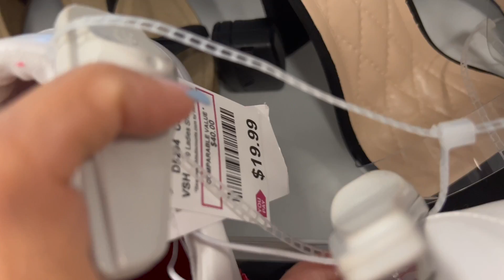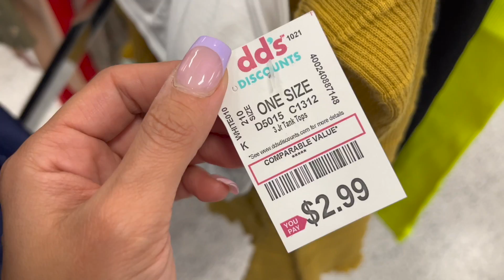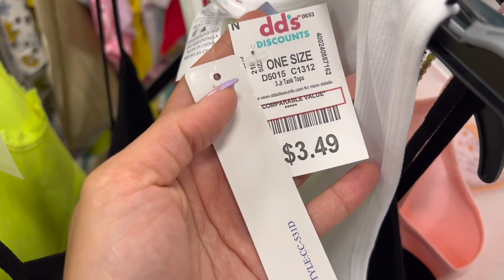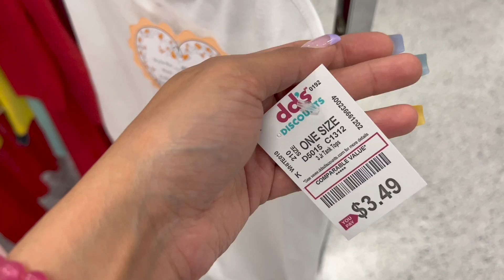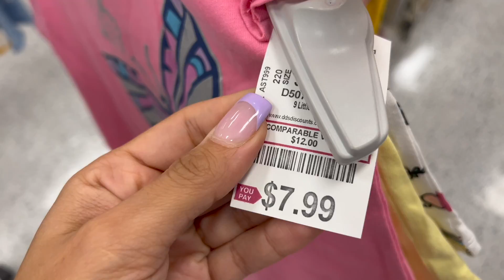dd's DISCOUNT SHOPPING /